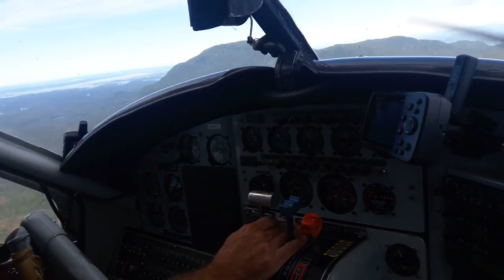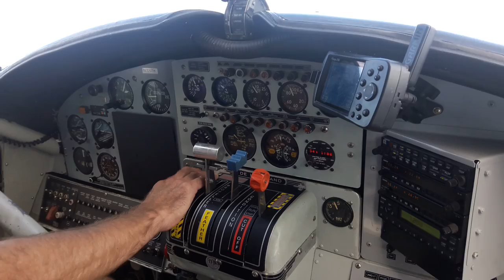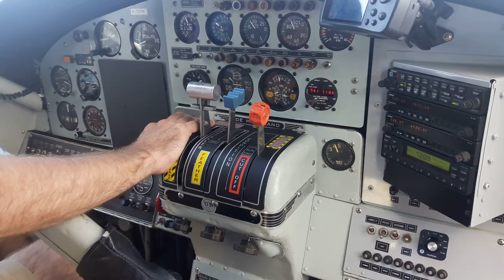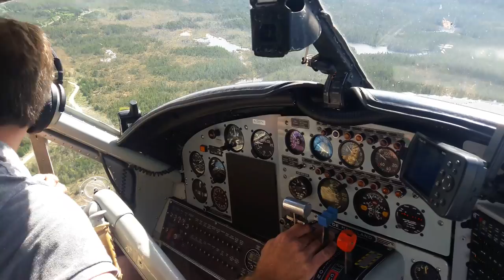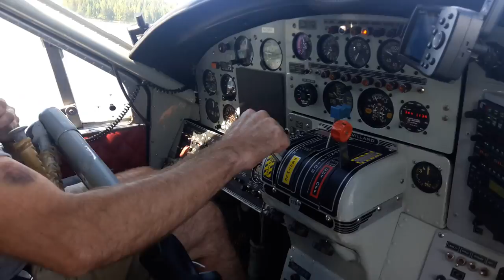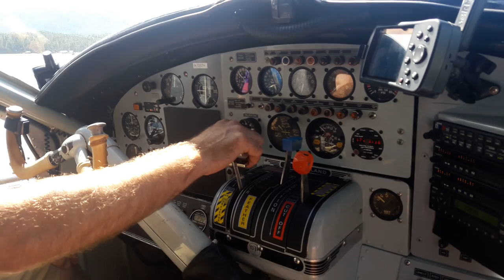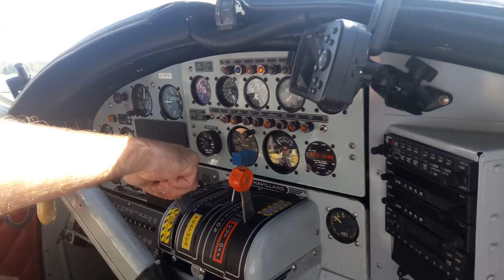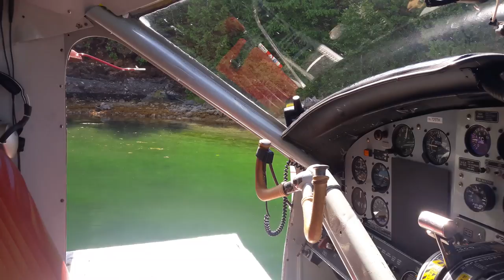How-to Fly, Land & Dock a DHC-3 Turbine DeHavilland Otter Seaplane GE H80 Turboprop Engine